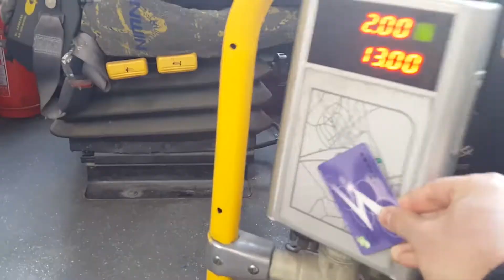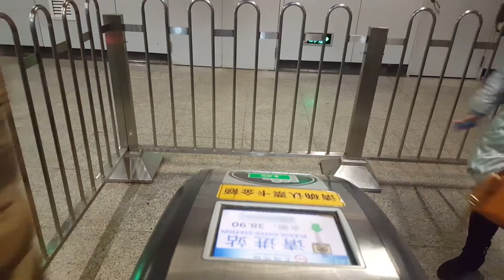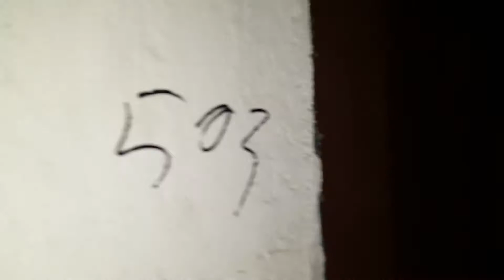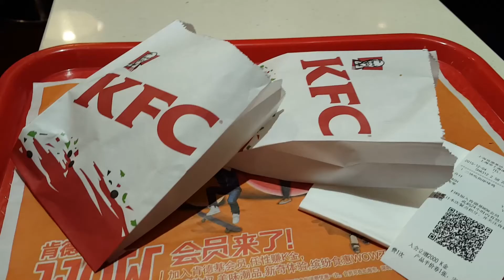China - SHANGHAI APARTMENT HUNTING Part 4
Just moved to Shanghai, China. I'm hunting for an apartment to rent. Looking for a cheap apartment in an expensive city and not speaking Chinese makes it much harder. Thought it would be one video with a few apartment visits. Nope! A 7 episode series. Here's the 4th one.

My Gear:
LAV MICROPHONE
SHOTGUN MICROPHONE
MY PHONE CAMERA
MY ACTION CAMERA
EDITING LAPTOP